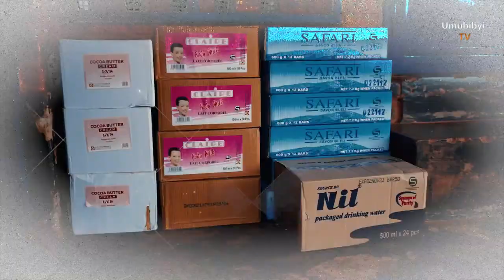Umuganda (Kibenga Cell) - IYF Social Voluntary Project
IYF in partnership with Sulfo Rwanda Industries, Kibenga Cell  authorities, youths volunteers and local citizens in Ndera Sector, Gasabo District, on 12th November 2022; worked together to clean and renovate a road which was destroyed by erosion then donated some hygienic items to vulnerable people.